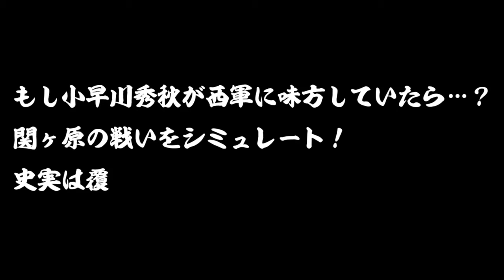もし小早川秀秋が西軍に味方していたら…？関ヶ原の戦いをシミュレート！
今回の歴史じっくり紀行は、～もし小早川秀秋が西軍に味方していたら…？～について紹介していこうと思います。

~目次~
0:00 オープニング
1:02 通説での関ヶ原の戦いは東軍の圧勝だった
5:03 秀秋の裏切りを阻止せよ！キーポイントとなった人物とは？
8:31 西軍か？東軍か？小早川秀秋の動向はどうなる？
11:57 ついに秀秋が西軍として参戦。そのとき家康は？
14:44 全軍撤退を命じる家康
20:41 まとめ

【歴史のif】織田の巨大鉄甲船を沈める方法はある？　こうすれば村上水軍は勝てた…かも！？

※動画中の地図はカシミール３Dを使用しています。